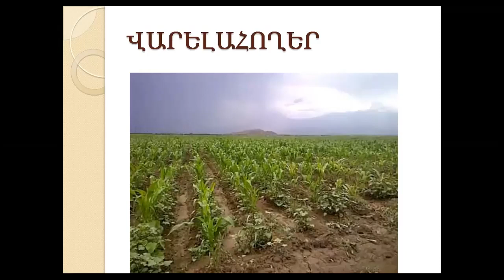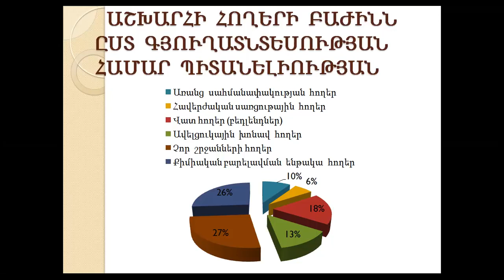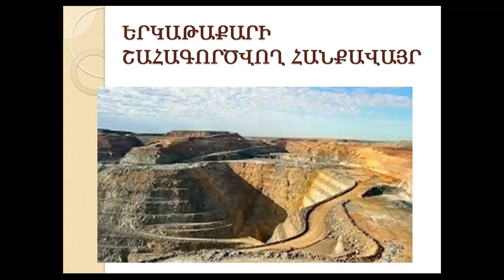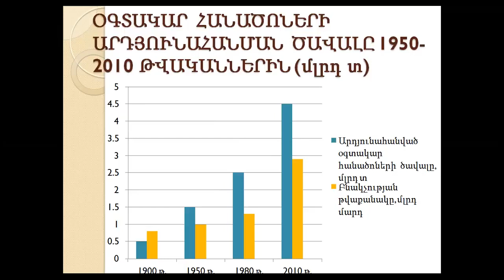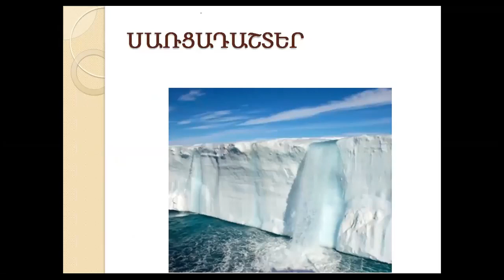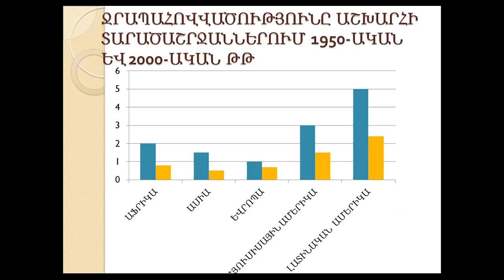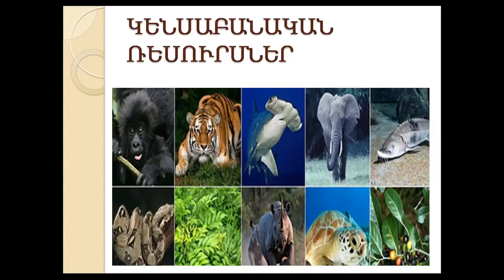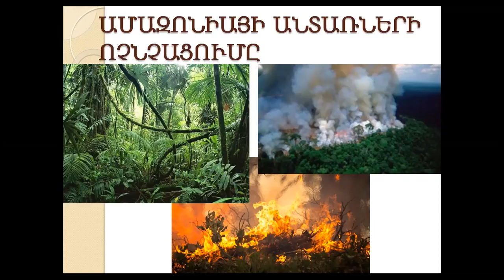ԱՇԽԱՐՀԻ ԲՆԱԿԱՆ ՌԵՍՈՒՐՍՆԵՐԻ ՏԵՂԱԲԱՇԽՈՒՄԸ | DISTRIBUTION OF THE WORLD'S NATURAL RESOURCES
Կարմեն Հարությունյան | Karmen Harutyunyan
Հրազդանի թիվ 4 հիմնական դպրոց

© Scientific-research movement of geographers